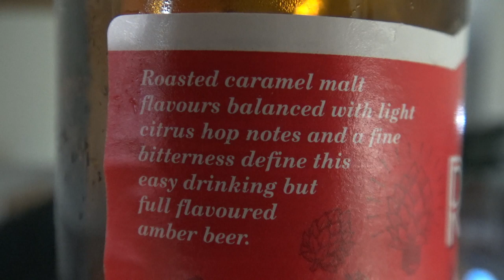A Little Creatures Rogers 3.8% in the New Beer Glass!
Today i try the little creatures Rogers amber ale to see what it's like!  Plus i got a new beer glass...  Woohooooo!